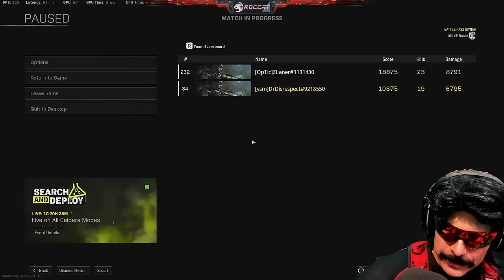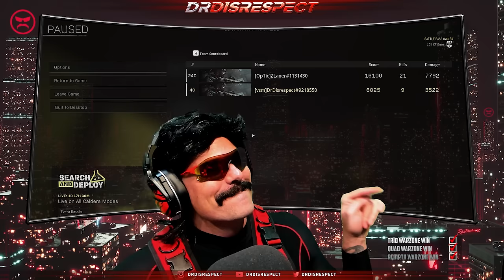The Warzone Solo game you NEED TO WATCH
Doc just keeps dominating the Business while all others FAIL